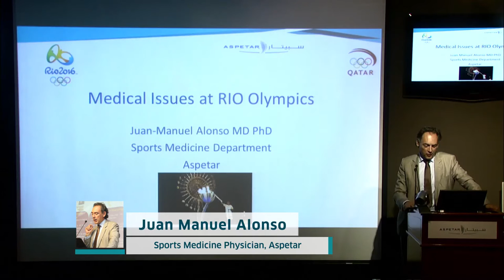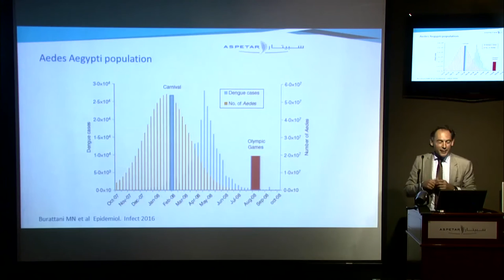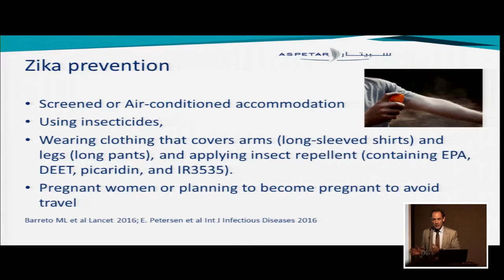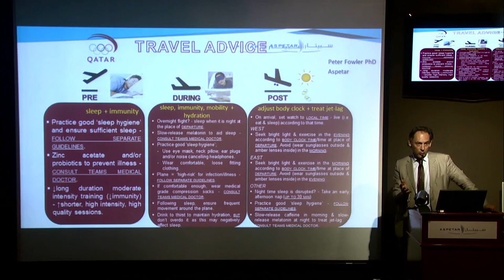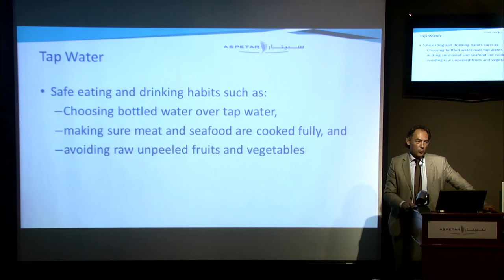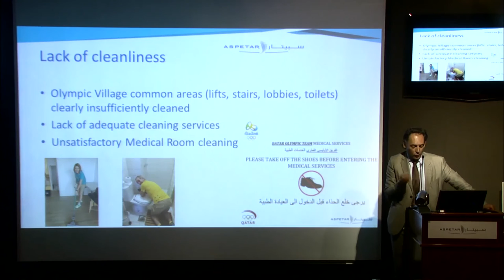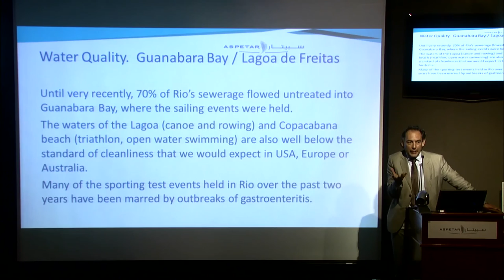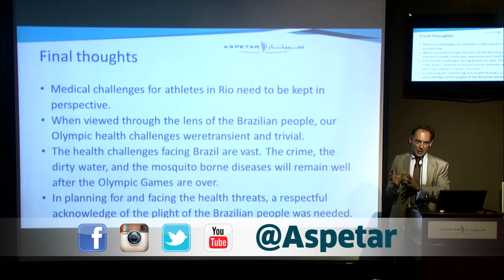Medical Issues At The Rio Olympics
Dr Juan Manuel Alonso, Sports Medicine Physician in Aspetar is highlighting the medical issues that he faced in the Olympics Rio2016 during Aspetar/ACSM New Developments in Sports Medicine Symposium & Workshops